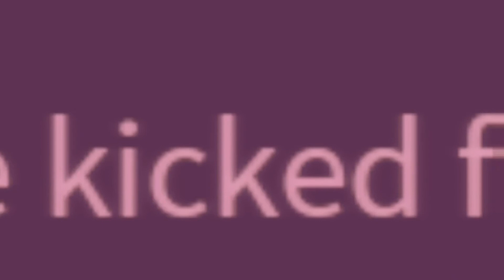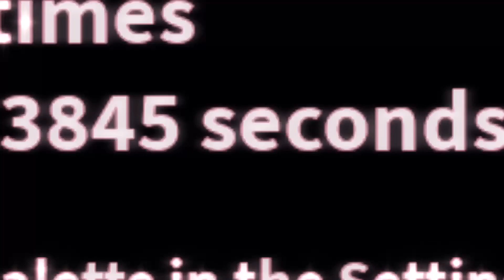g3t @ $nacc at 4 am